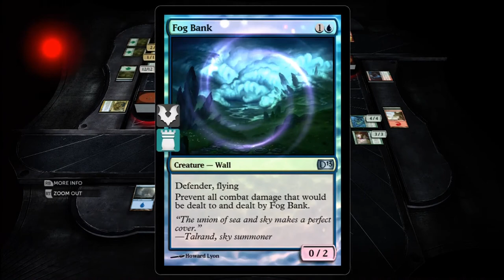Magic The Gathering 2013 Multiplayer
Magic The Gathering 2013 Multiplayer Gameplay Xbox 360 feauturing Me(GamingPhoenix97), OddHJS, Daninjaman01, and Murman05